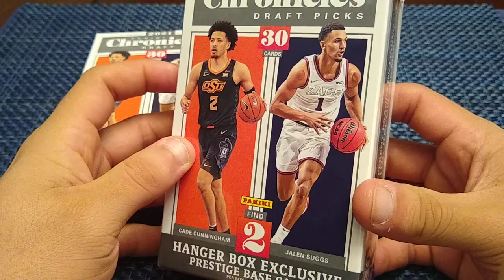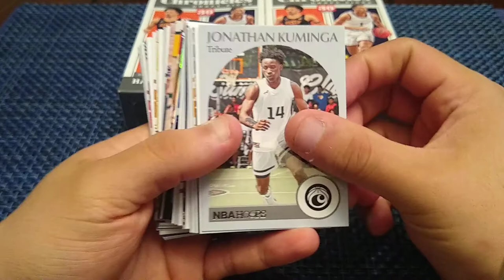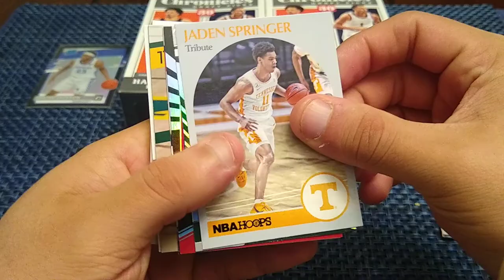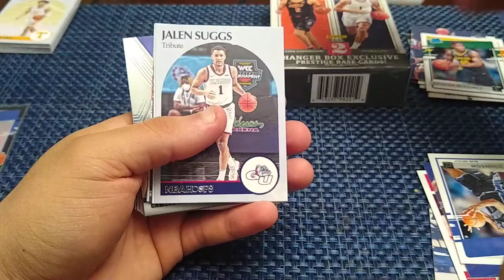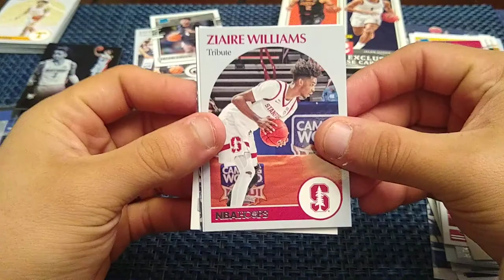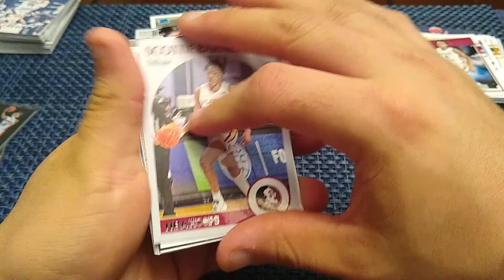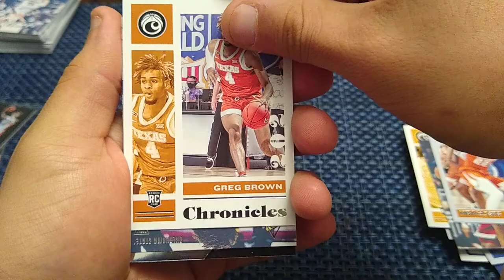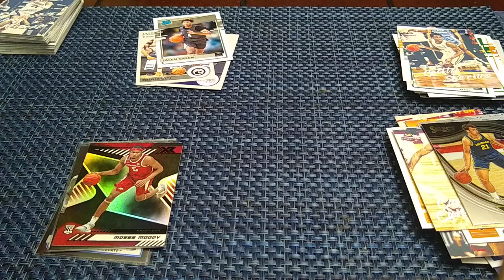Chronicles Basketball 2021 Hangers 3X !!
let's keep hunting!!!
always having fun with this type of product, specially because this is their first time getting a card from panini.